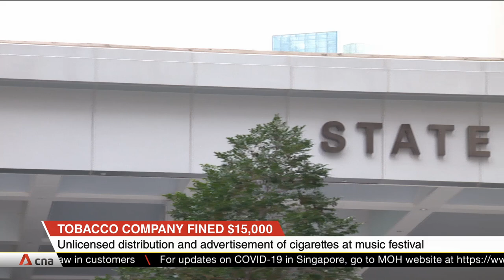Tobacco company fined for unlicensed distribution, advertisement of cigarettes at music festival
A tobacco company has been fined $15,000 for unlicensed distribution and advertisement of cigarettes at a music festival. Japan Tobacco International (Singapore) was one of the sponsors for the EDM festival - Ultra Singapore 2016, which attracted 45,000 people over two days. Regulations prevented those going to the event at Bayfront Avenue from bringing in open packs of cigarettes. According to the prosecution, it meant smokers had no choice but to buy JTI products. The firm had set up two booths, which had menus showing their products. Investigations revealed that up to 1,600 packets of cigarettes were distributed over the event.